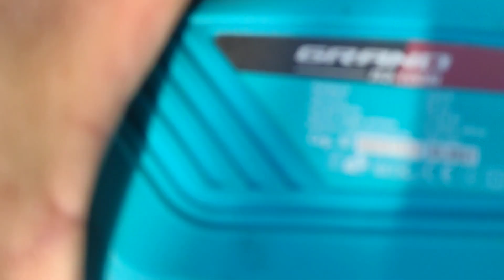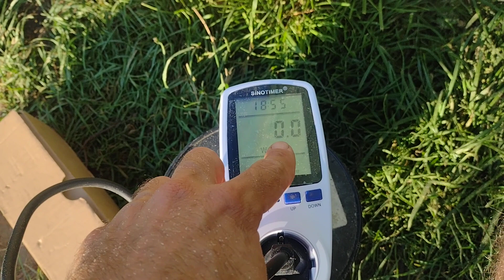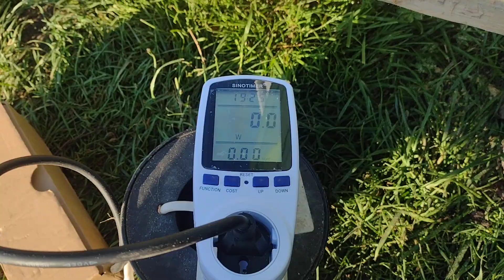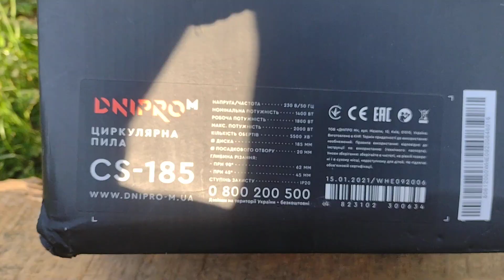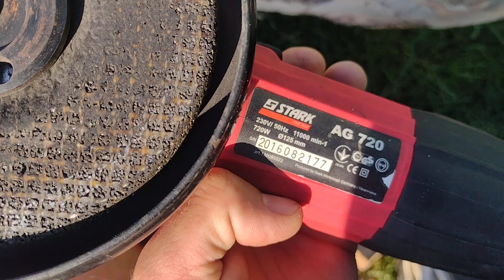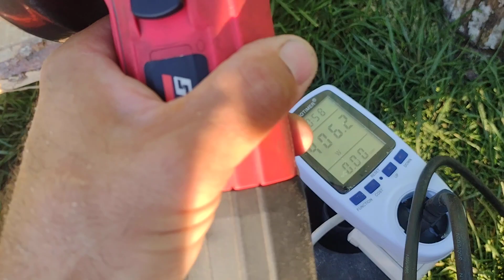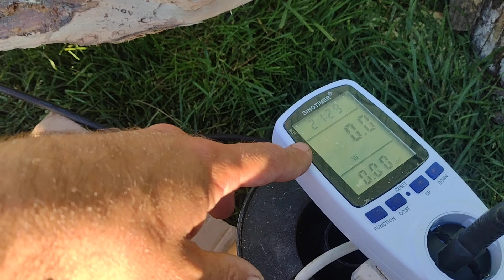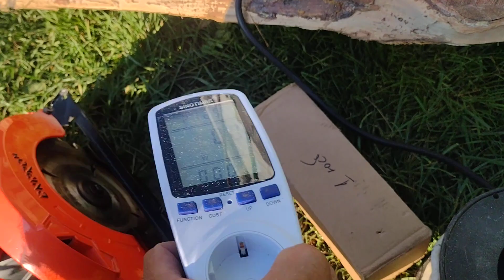Ваттметр. Тесты на электроинструменте.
Приветствую!

В данном ролике сравниваю показания ваттметра с заявленной мощностью на электроинструменте.

Всех благодарю за просмотр и до новых встреч:)